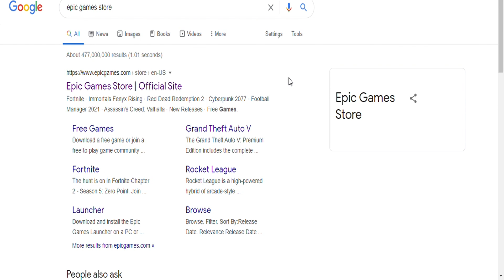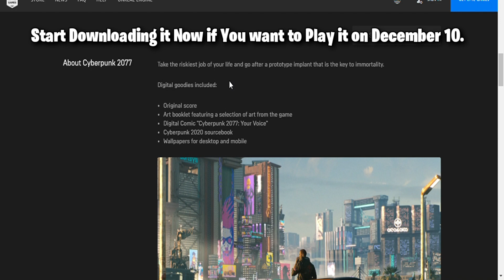Cyberpunk 2077 Game Available for Download(Preload) on Epic Games Store for PC. Also PS4, PS5 & Xbox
You can Now download Cyberpunk 2077 from Epic Games Store, Steam and GOG.com for PC. For Xbox One/ Series S/X and PS4 and PS5 the game can also be downloaded.
Cyberpunk 2077 is demanding game and on December 10, Servers of online stores will likely crash due to excessive traffic.
If you want to pre-load Cyberpunk 2077 then use link below to get it from Epic Games Store.